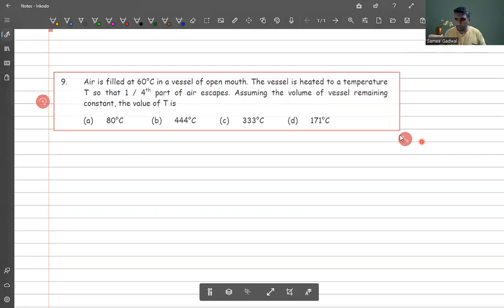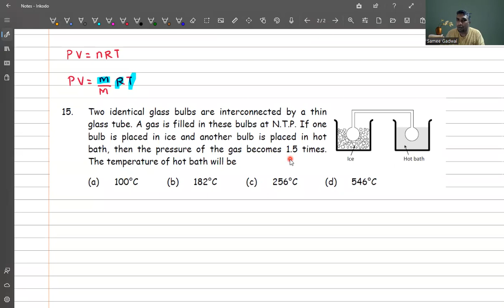L2||Kinetic Theory of Gases/Ideal Gas/ Numerical/Notes in Description